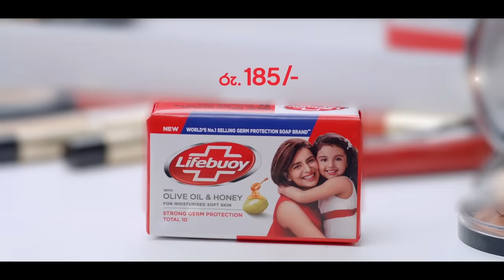Thathparayak Denna | Episode - 11 (2023-12-30) | ITN